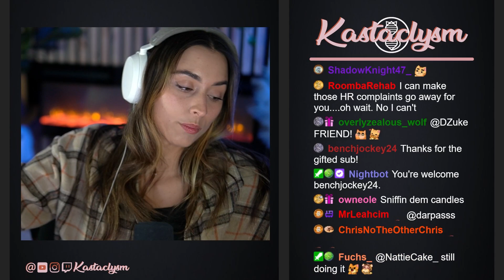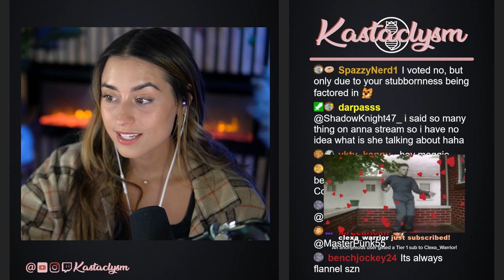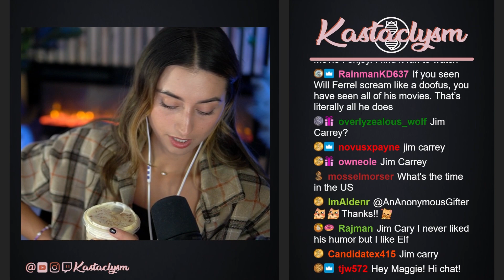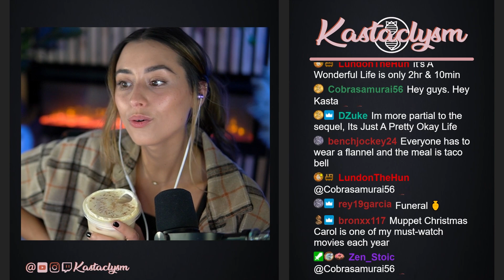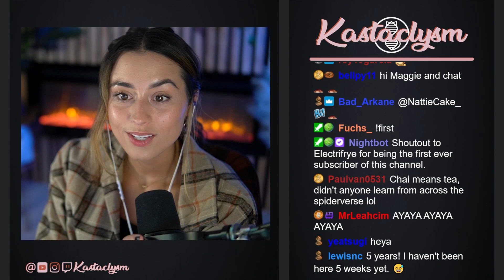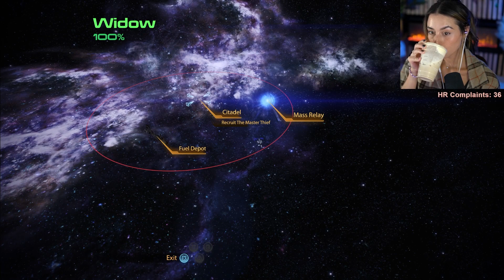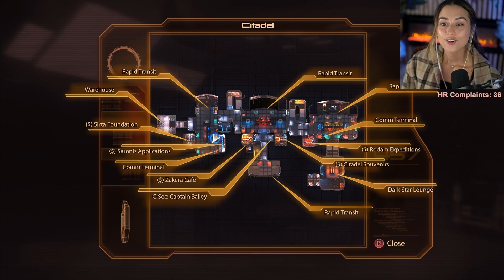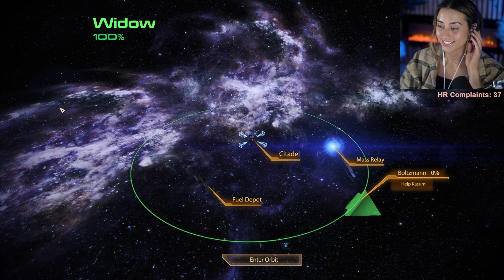Mass Effect 2 (Pt.6) | Hardcore | Kastaclysm